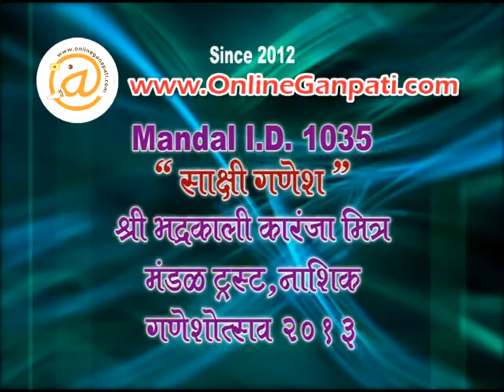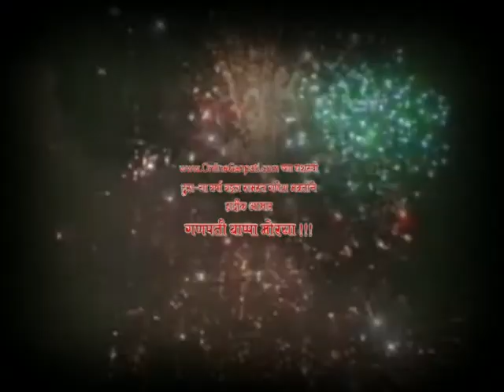2013 Sakshi Ganesh